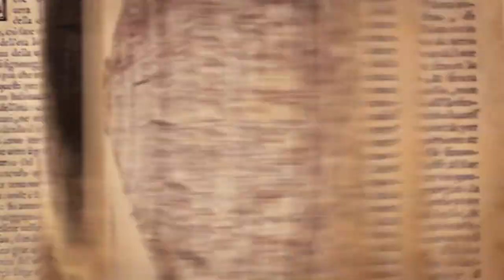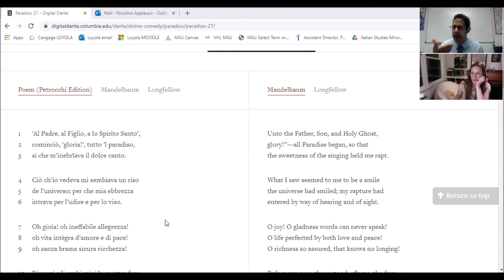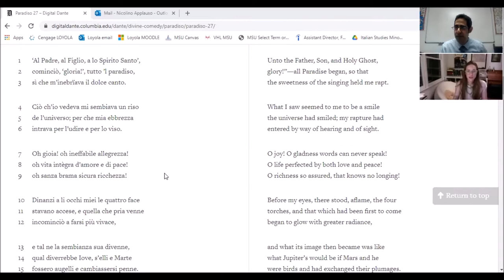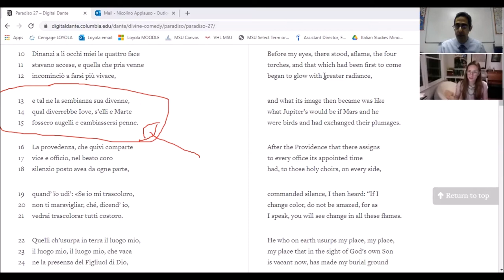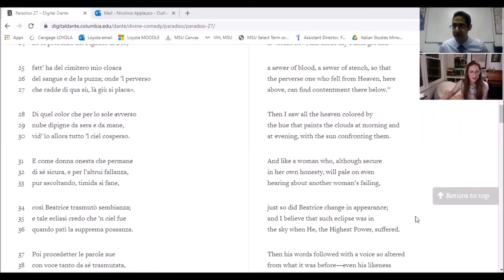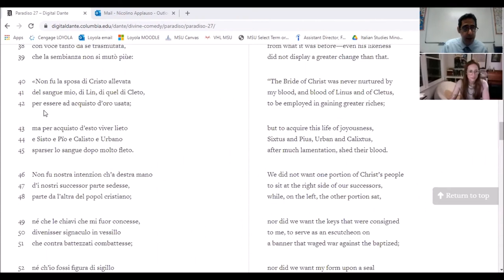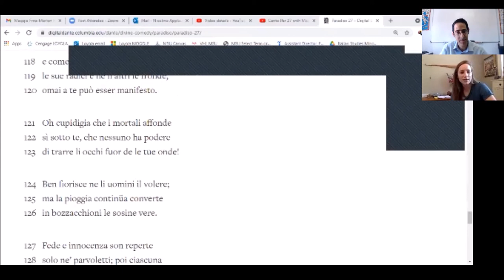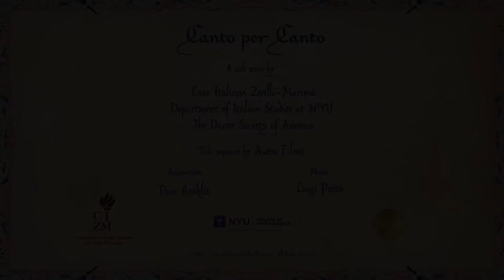Paradiso 27: When St. Peter Storms, Lightning Strikes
Nicolino Applauso (Loyola University)
in conversation with
Maggie Fritz-Morkin (University of North Carolina)